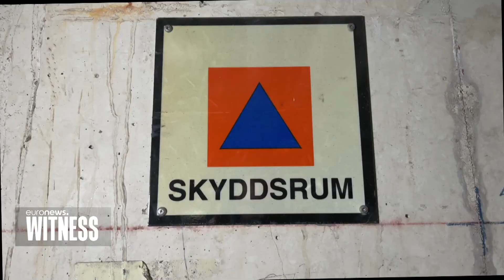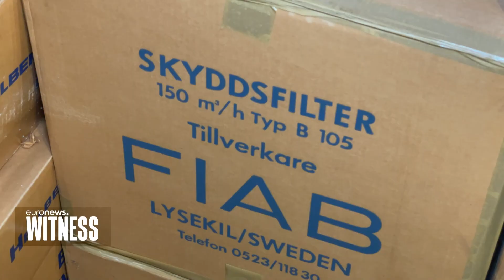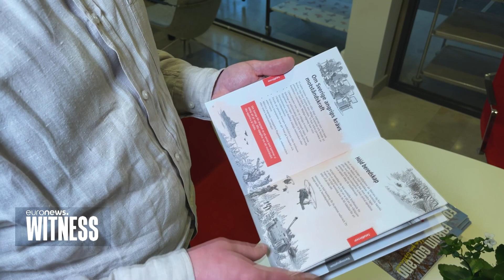ბალტიის ზღვის კუნძულზე შვედი ჯარისკაცები რუსეთის თავდასხმისთვის ემზადებიან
თოვლჭყაპი წვიმაში გადაიზარდა. ჩემი დიპლომატიური წარსულის დამსახურებით, ასევე სტოკჰოლმში გერმანიისა და საფრანგეთის საელჩოების მიერ უსაფრთხოების სკათხების მოგვარების შემდეგ ბოლოს და ბოლოს შვედეთის შეიარაღებული ძალების შტაბმა შემიშვა გოტლანდის სამხედრო დანაყოფის ტერიტორიაზე  – ბალტიის ზღვაში მდებარე ძალიან დიდი სტარტეგიული მნიშვნელობის მქონე კუნძულზე